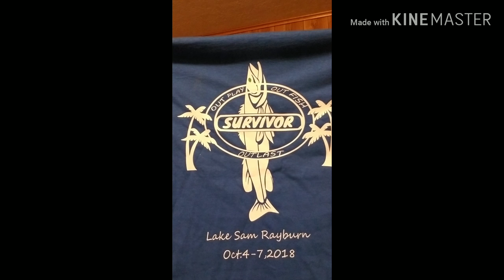Lake Sam Rayburn family fishing trip 2018 PART 1.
The first day of fishing at Lake Sam Rayburn.